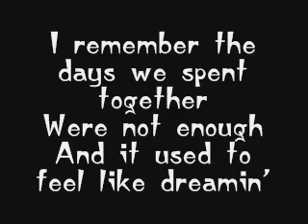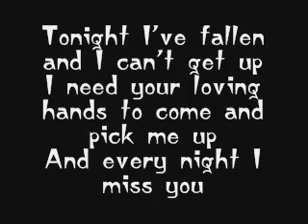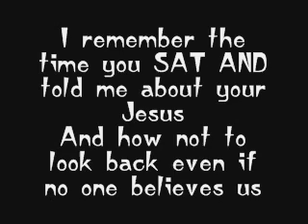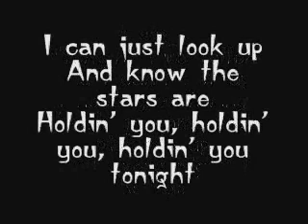FM Static - Tonight Lyrics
This time something special :)
You'll cry :D